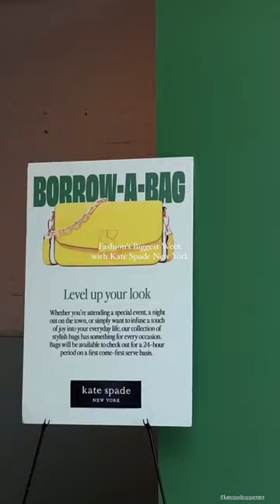September 15, 2023